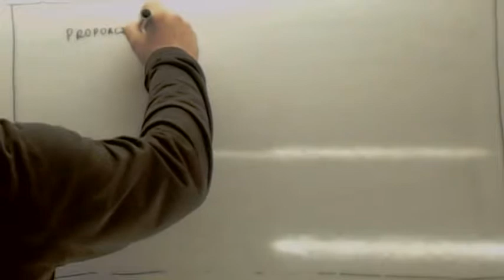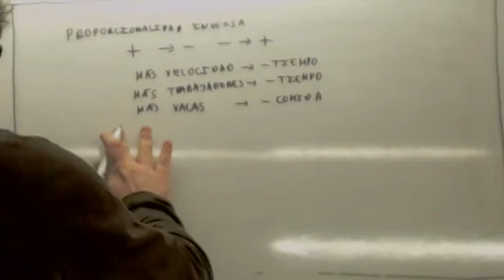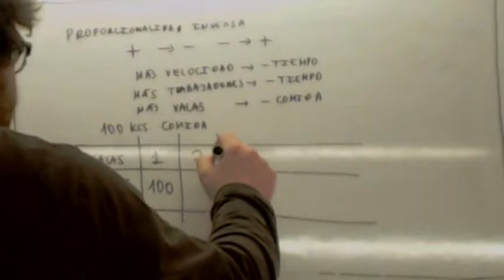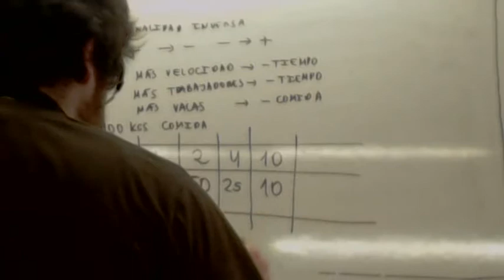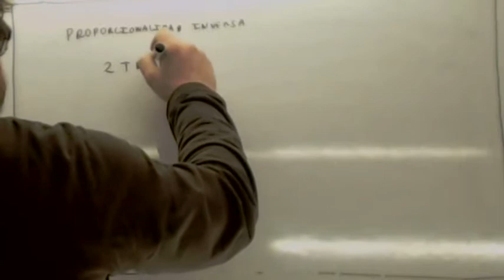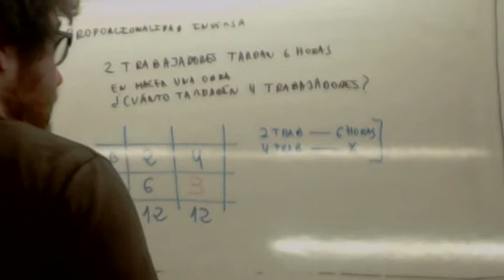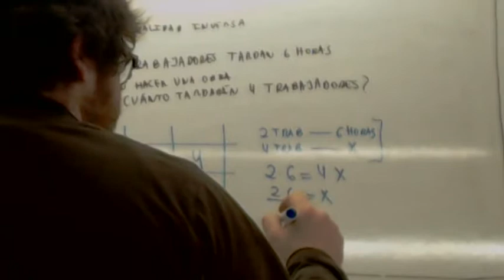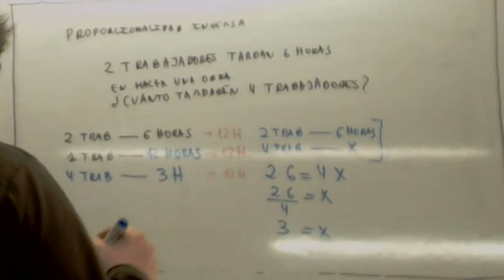Proporcionalidad inversa 05 Usero